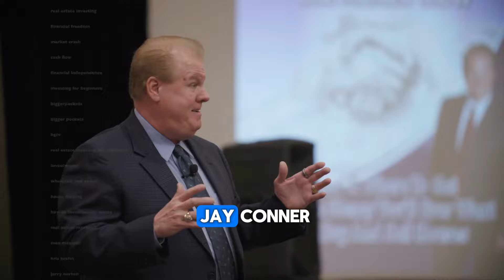Real Estate Funding Revolution: Learn Jay Conner’s Proven Private Money Techniques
***Guest Appearance

Introduction: Reimagining Real Estate Financing
In the latest episode of the Real Estate Investing podcast, we delve into an enlightening discussion on private money and private lending with Jay Conner, affectionately known as the “private money authority.” Having embarked on his real estate journey in 2003 alongside his wife, Carol Joy in Eastern North Carolina, Jay has amassed invaluable experience and developed a unique approach to real estate financing — one that eschews traditional banks and lenders in favor of private money. Here's how Jay's innovative strategies can revolutionize your approach to real estate investment.

The Genesis: Jay Conner's Real Estate Journey
Jay Conner's foray into real estate investment began in 2003. Like many new investors, Jay initially relied on local banks for funding his deals. However, the global financial crisis in January 2009 marked a pivotal turning point. When his bank line of credit was abruptly closed, Jay faced a financial dilemma that could have derailed his investment ventures.

Instead of succumbing to financial pressure, Jay asked himself a crucial question: "Who do I know that can help?" This quest led him to discover the world of private money and self-directed IRAs, thanks to Jeff Blankenship, who had also been affected by bank funding cuts. This newfound knowledge fueled Jay's development of a comprehensive private lending program.

The Approach: Educating with a Servant's Heart
One of Jay Conner's core strategies is educating potential lenders without directly soliciting funds. This creates a trusting environment where investors feel comfortable and informed. Jay, positioning himself as a “private money teacher,” shares his extensive knowledge of private lending, emphasizing the safety and profitability of such investments.

Jay’s method revolves around hosting educational sessions where he teaches individuals about private lending. For example, Jay often organizes luncheons and community presentations, sharing insights about earning tax-free and tax-deferred returns through self-directed IRAs. By leading with a servant’s heart and focusing on education, Jay removes the pressure and desperation often associated with funding requests. This strategy fosters organic interest and investment, underlining the notion that people lend to those they trust and respect.

Timestamps
00:01 Secure real estate funding by educating private lenders.
03:35 Teaching regular people about private lending opportunities.
09:22 $969,000 raised teaching private money at luncheons.
12:28 No selling, begging needed; private lender assured.
14:39 Teaching using retirement funds for real estate investment.
19:39 Banker Steve is silent about funding two houses.
22:44 Start raising private money: mindset, teaching, serving.
24:48 Seeking real estate referrals for high returns.
29:11 "The University of Success" helped me during hardship.
31:23 Download free guide at